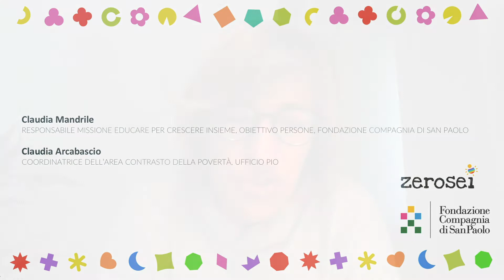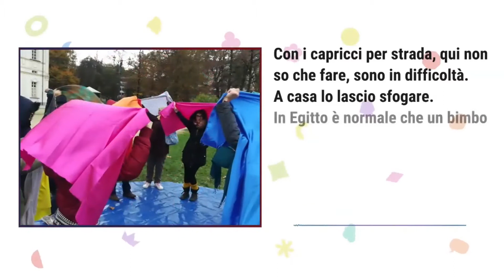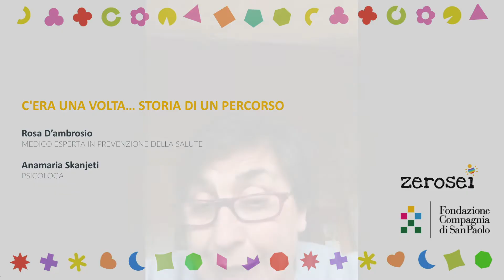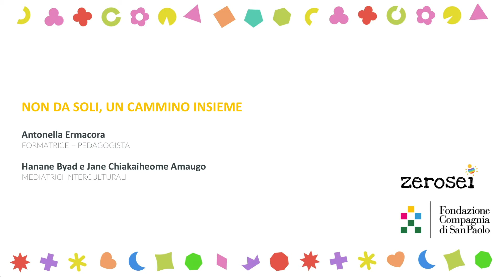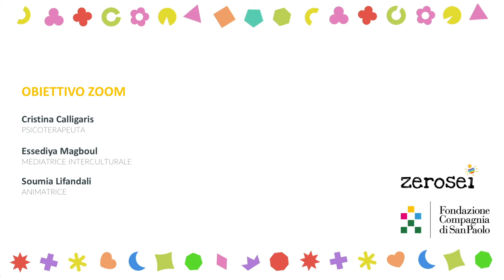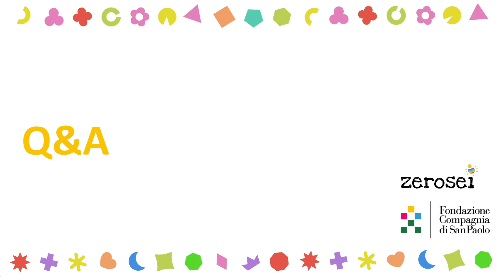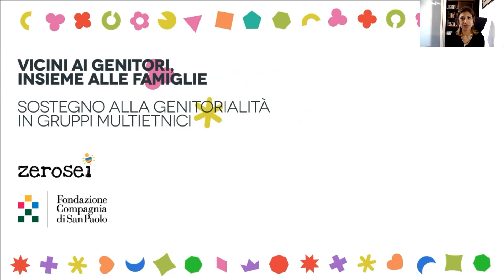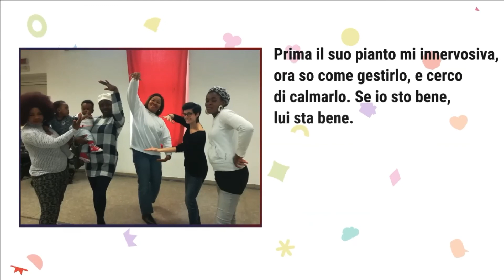Webinar - Vicini ai Genitori, Insieme alle Famiglie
Con questo webinar presentiamo un toolkit frutto della lunga esperienza maturata in questi anni attraverso un insieme coordinato di azioni ZeroSei, che lavora sulla prima infanzia.